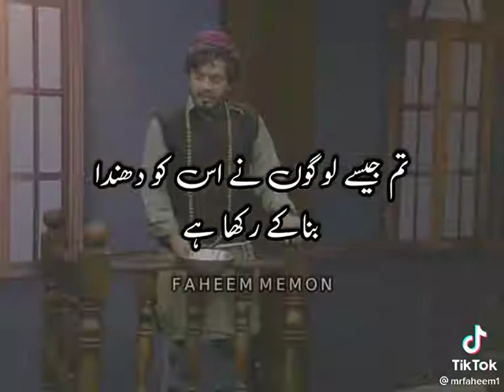Hindi Tiktok Funny Videos Part 1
for any suggestions please comment